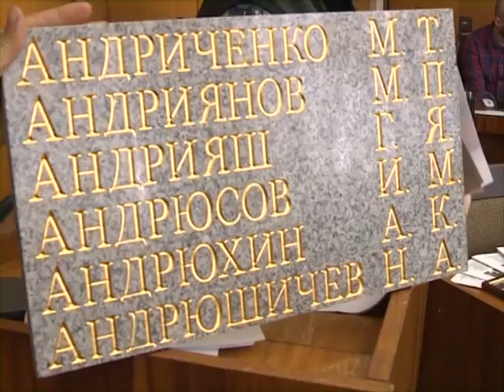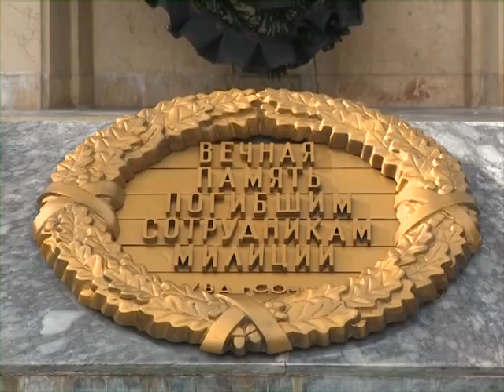В Сочи обсудили подготовку ко Дню Победы Новости Сочи Эфкате